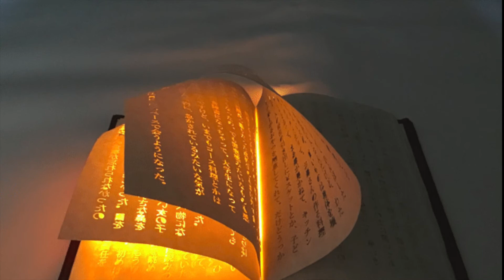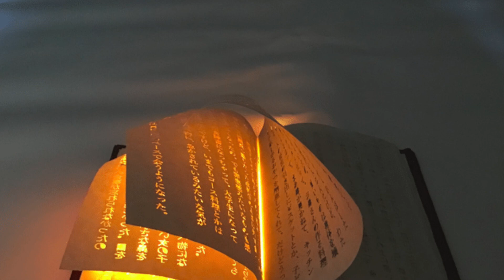ახალი აღთქმა - იოანეს გამოცხადება, თავი 11